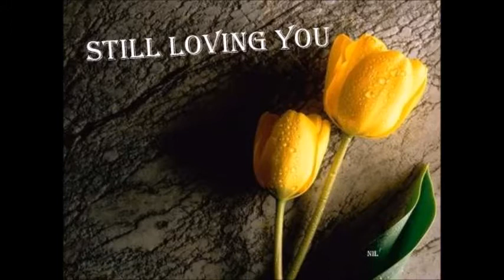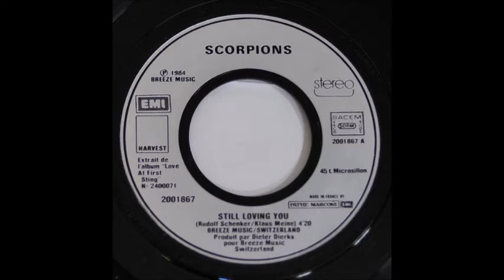Still Loving You (Remix)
Still Loving You performed by Robert Deppe